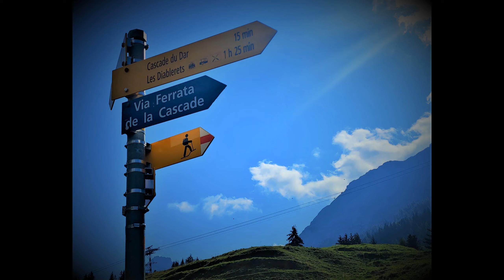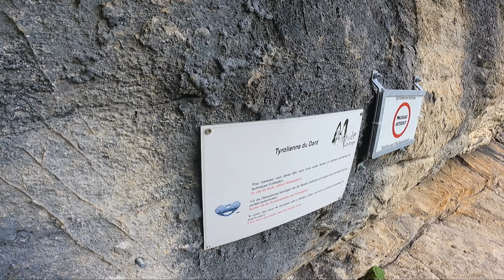Via Ferrata - Cascade du Dar (Les Diablerets - Switzerland)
Difficulty: K4+

Time of recording (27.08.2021) the zip line at the end of the Via is unfortunatelly not accessible due to the massive damage caused by an avalanche in this area.